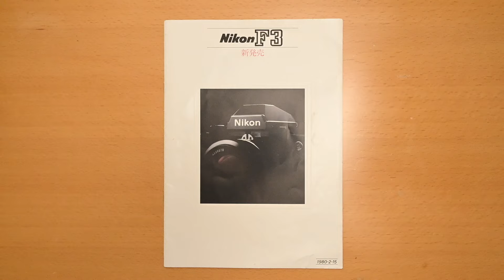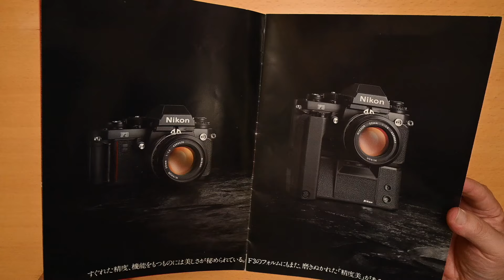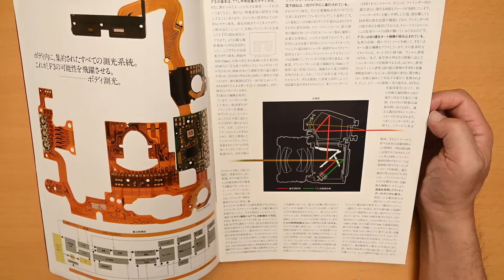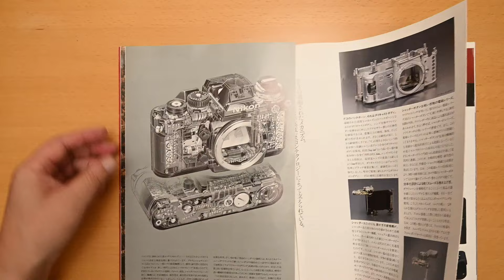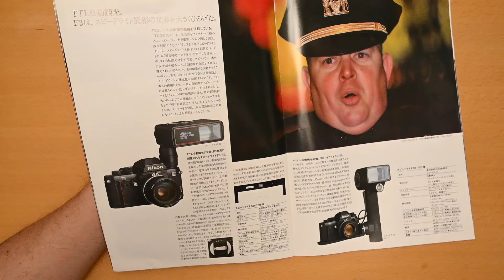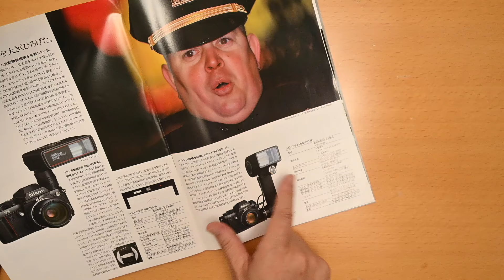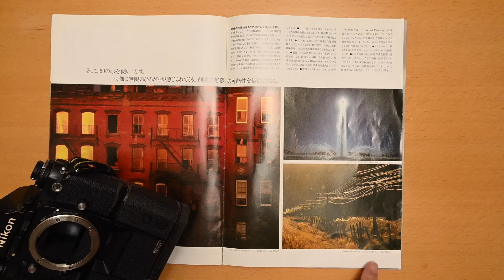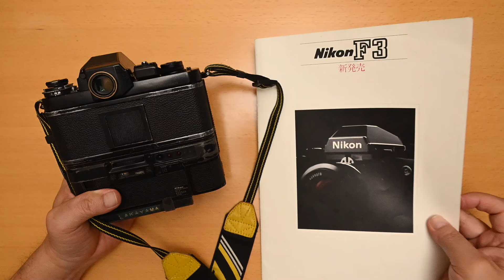初版！ニコンF3カタログ観て語る！Nikonトーク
初版のF3のカタログを観ながら、当時のF3の思い出話を語ります。